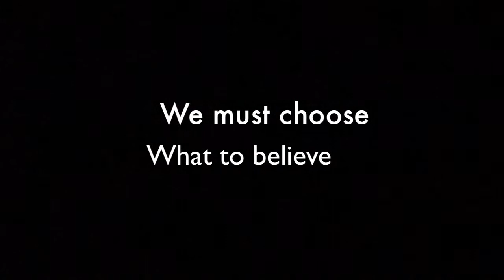Curbstomp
We all hit crossroads where we have to choose how we are going to live. Will we live in the past or live with hope for the future? What is more powerful to you, mistakes or potential?

Dancers:
Jerbarco Arnold
Jen Pineda
James Phillips

Choreography:
Julio Fuentes